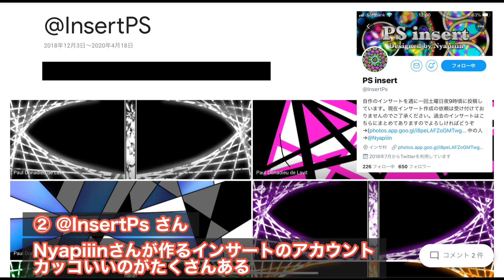画像が大きすぎる？ スマホからネットプリントで失敗しないやり方！ インサート印刷もこれで完璧！！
ペン回し教室オンライン